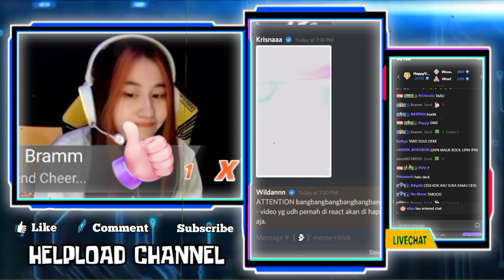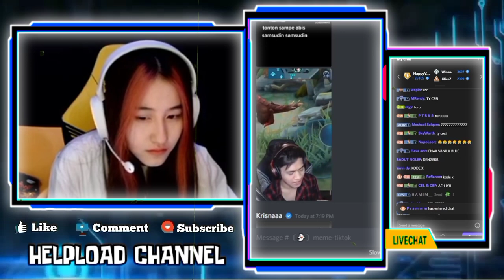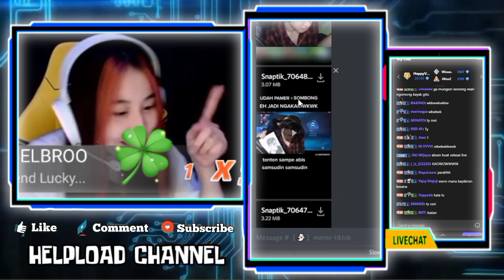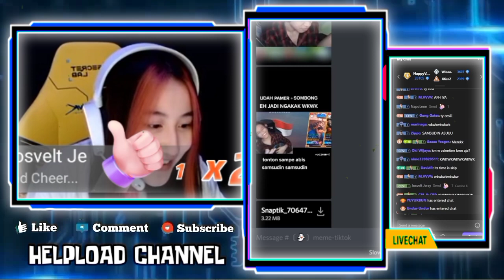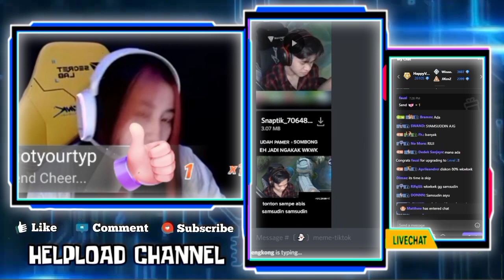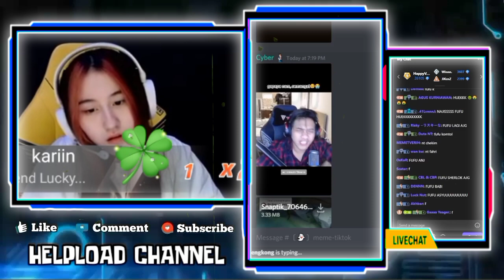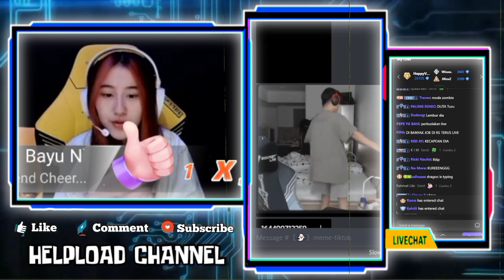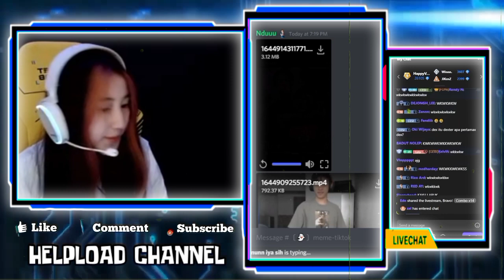CESI Ngakak! SAMSUDIN (Viewer) Bilang Hadiah Dari Gebi Ke WANN Beli Di Shopee - React SHARON Ngantuk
CESI NGAKAK DENGAR SAMSUDIN BILANG HADIAH DARI GEBI KE WANN BELI D SHOPEE
TANGGAPAN CESI DENGAN PENDAPAT WANN TENTANG ARTI KALUNG BIKIN NGAKAK
REAKSI CESI LIAT EVOS SHARON NGANTUK BERAT SAAT DC BARENG MAS DEANKT

•Thanks•